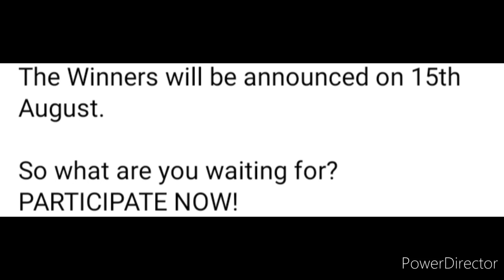Wow Free Entry 🥰 Win Exciting Prizes 🏆🥇 Online Competition 2022 Independence Day Competition 2022 🇮🇳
Celebrate 75th Independence Day by participating in this contest!

Steps to Enter:
1. Install the App
2. Listen to our playlist "Celebrating Azaadi"
3. Share your favorite song from the playlist on your Instagram story and tell us why it is your AwaazAzaadiKi
4. Don't forget to Tag us

Three lucky winners will get a chance to win Amazon Gift Card worth Rs.1,000/-

The Winners will be announced on 15th August.

PARTICIPATE NOW!

3 Best A4 size Drawing books set in affordable amount